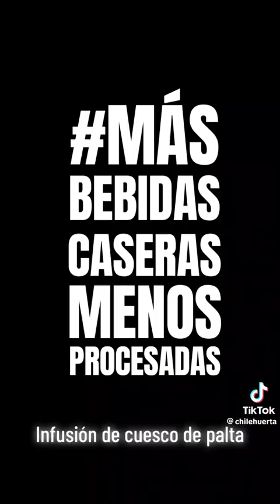Infusión de cuesco de palta